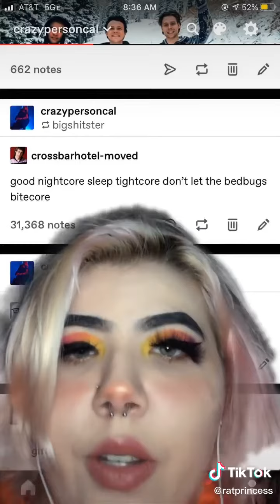Tumblr text post compilation